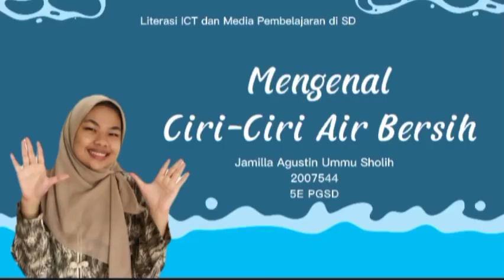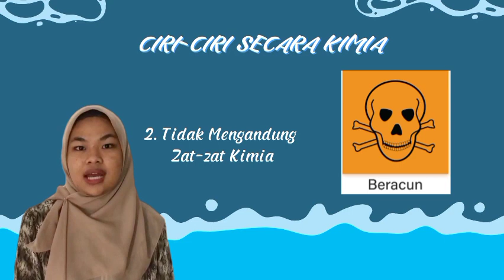Mengenal Ciri-Ciri Air Bersih | Kelas 5 Tema 8 Subtema 3 | Jamilla Agustin Ummu Sholih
Video Pembelajaran tentang ciri-ciri air bersih merupakan video yang dibuat berdasarkan buku siswa
Kelas V
Tema 8 (Lingkungan Sahabat Kita) Subtema 3
dibuat oleh :
Jamilla Agustin Ummu Sholih (2007544)
5E PGSD

Diajukan Untuk Memenuhi Salah Satu Tugas Ujian Akhir Semester Mata Kuliah Literasi ICT dan Media Pembelajaran dengan Dosen Pengampu :
M. Ridwan Sutisna, M.Pd.

Semoga bermanfaat✨